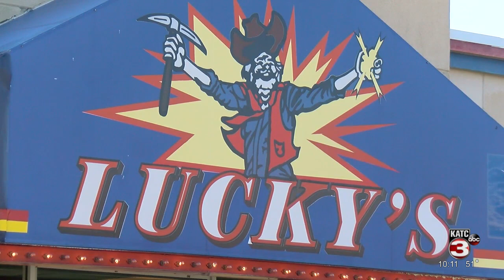St. Landry Crimestoppers 12-2-20